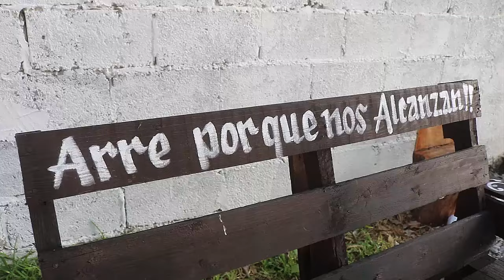2da PARTE XV AÑOS PRICILA La Naranjita Guadalcazar SAN LUIS POTOSI